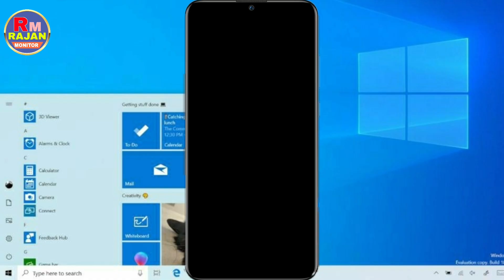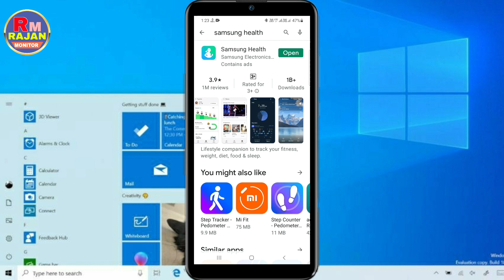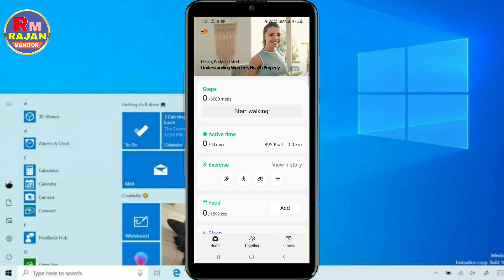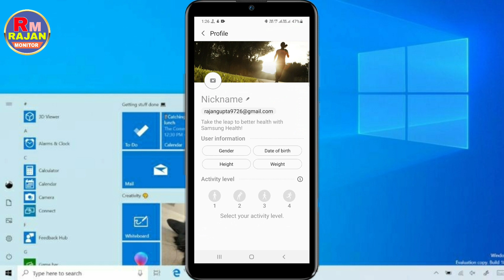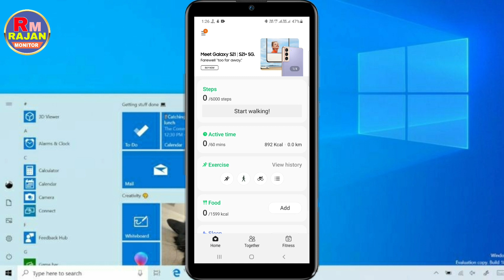Samsung health app kaise use kare || How to use samsung health || RajanMonitor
Hi I'm Rajan welcome to our youtube channel Rajan Monitor doston aaj ke is video me meine aapko bataye hai ki aap samsung health app kaise use kar sakte hai/how to use samsung health/samsung watch connect health app/samsung health app kya hai aur kaise chalaye/samsung health app review/samsung health app for android/samsung health/samsung health application/samsung health apk/samsung health download/samsung health how to use samsung health and features/how to use samsung health app hindi/samsung health connect Hm ummid karte hai ki video aapko pasand aayegi video pasnd aayegi toh video ko like kijiye aur channel ko jarur subscribe kijiye

Some Related keywords ⬇️

1) samsung health app
2) samsung health app kaise
3) samsung health app kaise use kare
4) samsung health app kaise istamel karen
5) samsung health app kya hai
6) samsung health app se kya hota hai
7) samsung health app tutorial
8) samsung health app full tutorial
9) samsung health application
10) samsung health kya hai aur kaise istamel karen
11) samsung health
12) samsung health application review
13) samsung health app kya hota hai
14) samsung health app se kya
15) samsung health apk download
16) samsung health app review hindi
17) samsung health app review english
18) samsung health app india
19) samsung health se kya kya hota hai
20) samsung health step traker
21) samsung health tutorial english
22) samsung health app full tutorial
23) samsung health kya hai
24) samsung health features
25) samsung health app all new features
26) how to use samsung health and features
27) samsung health download
28) samsung health app in hindi
29) health app for android
30) health app for samsung mobile
31) how to lose weight
32) how to burn fat
33) lose weight with samsung app
34) samsung health in depth
35) samsung glaxy for health app
36) samsung health app
37) health app kaise chalaye
38) mi fitness app for android
39) mi fitness app kaise istamel karen
40) samsung health app without root kaise use kare